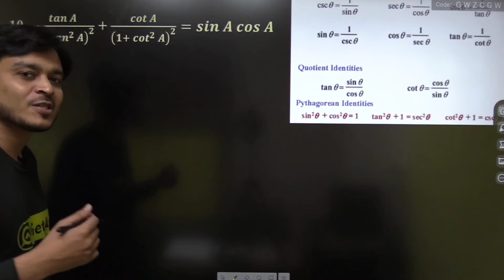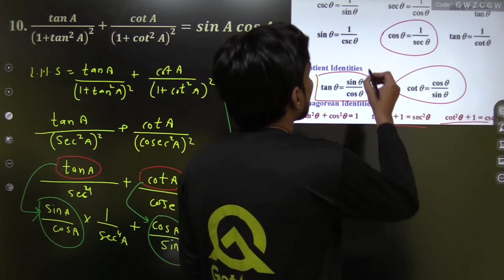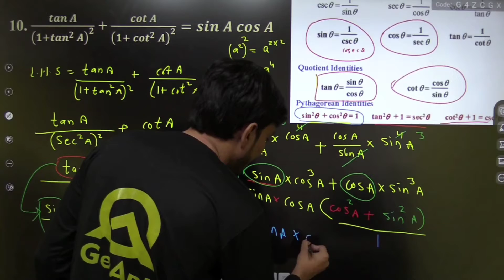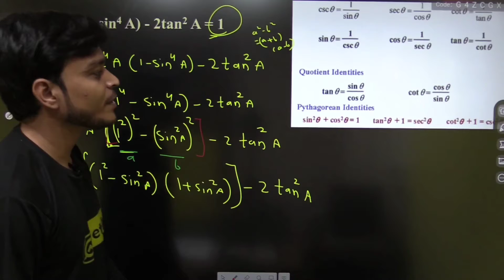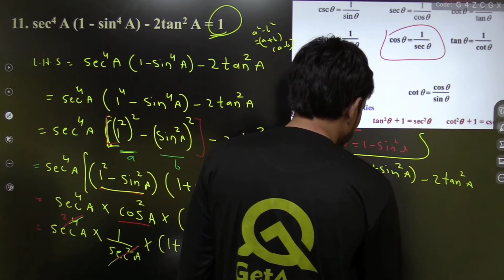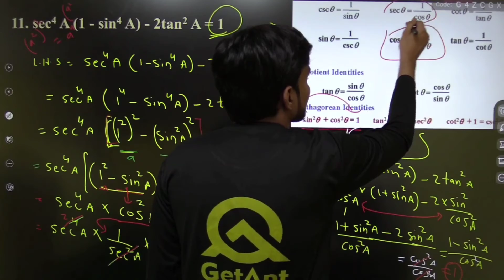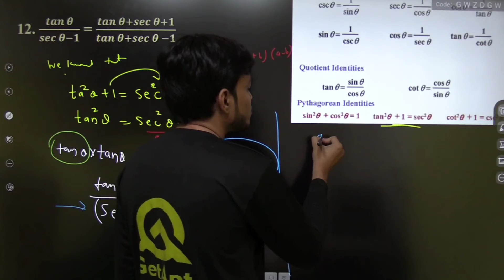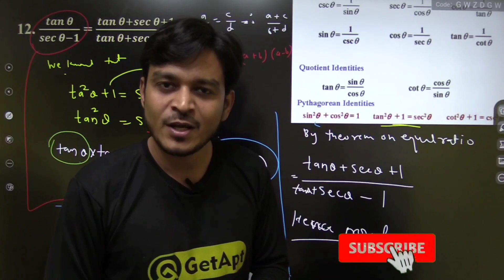Trigonometry Part 6 Class 10 Maharashtra Board | Class 10 maths SSC Board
Hello Students !

10th Navneet Maths Practice Paper Solution , Navneet Paper 1 Q. A &B , 10th SSC Maths, Navneet paper solution,
Navneet ssc practice paper solution,
Navneet ssc practice paper solution 2022,
Navneet practice paper, Navneet ssc practice paper, navneet 10th practice paper,
10th Navneet practice paper solution,
10th navneet maths practice paper solution,
SchoolColleges Closing Big Update, HSC Board Exam postponed, ssc exam postponed, HSC Exam postponed,
ssc exam cancel, HSC exam cancel news,
Maharashtra 10th,12th Board Exam 202,
MAHARASHTRA BOARD EXAM NEWS 2022
BOARD EXAM 2022 NEWS
MAHARASHTRA SSC EXAM 2022
MAHARASHTRA HSC EXAM 2022
MAHARASHTRA 10TH CLASS EXAM DATE 2022,trigonometry class 10 maharashtra board
trigonometry class 10 maharashtra board 6.1
trigonometry class 10 maharashtra board solutions
trigonometry class 10 maharashtra state boardtrigonometry class 10th ssc board
10th class maths trigonometry ssc
trigonometry class 10th ssc board
trigonometry class 10 ssc board,
Maharashtra 10th board exam 2022 latest news
Maharashtra SSC Board exam 2022,
10th board exam 2022 Maharashtra news,
10th SSC board exam 2022 Maharashtra,
quadratic equation class 10th maharashtra board, maths sample paper class 10 ssc board,
quadratic equations class 10 one shot revision maharashtra board, maths model paper class 10 maharashtra board,